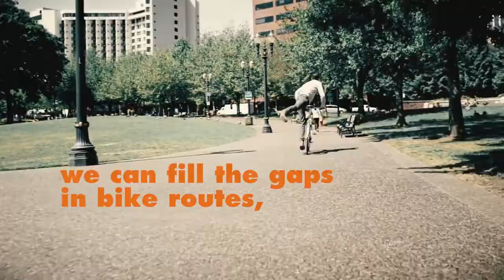Roll On Future City: BTA at 25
Yeah, cyclists are bonkers. Bonkers enough to believe we can fill the gaps in bike routes, put cycle tracks on busy roads, make every street complete.  Ride this momentum like wind at our backs. And let's not stop until every revolution is a victory lap.  BTA at 25.

Originally uploaded to Vimeo on May 29, 2015.